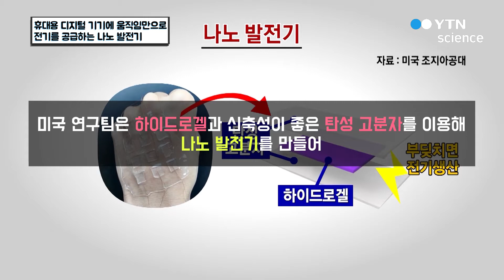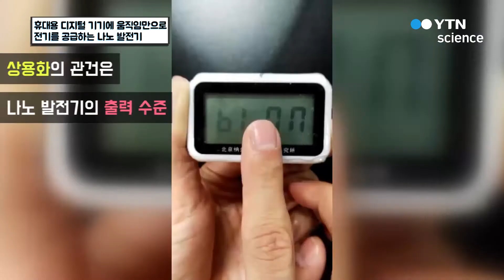휴대용 디지털 기기에 움직임만으로 전기를 공급하는 나노 발전기 / YTN 사이언스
움직임으로 마찰 전기를 만들어 손으로 치는 것만으로도 전구를 켤 수 있다?각종 휴대용 디지털 기기에 유용하게 쓰일 수 있는 나노 발전기에 대해 알아본다.